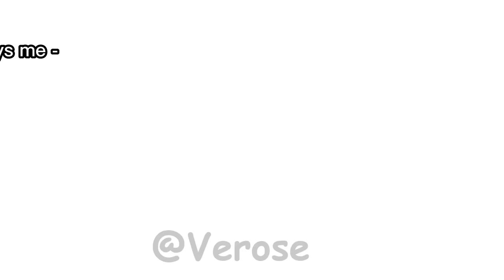Dreamworks Mermaid Meets Disney Mermaid ( COMPLETE )| Gacha meme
I'm gonna take a few days off ( maybe a week ) to study something. So yeah, enjoy this video 😬